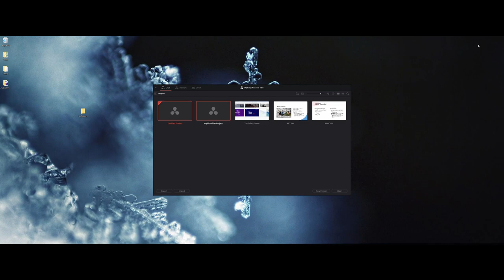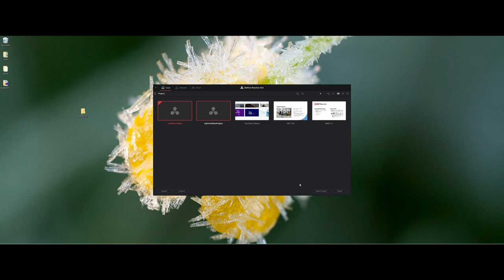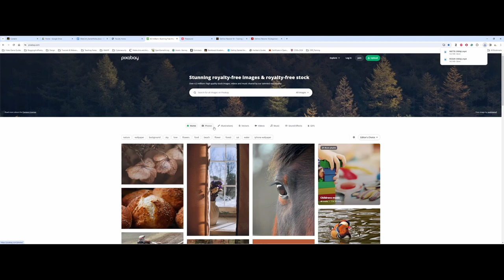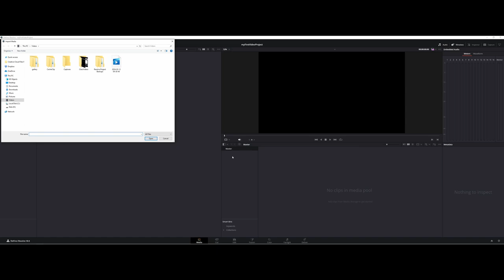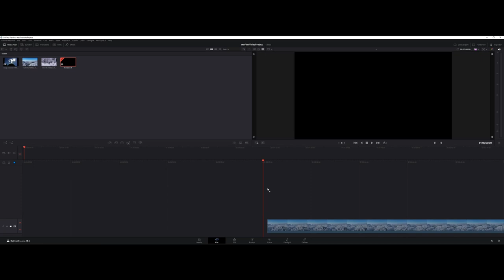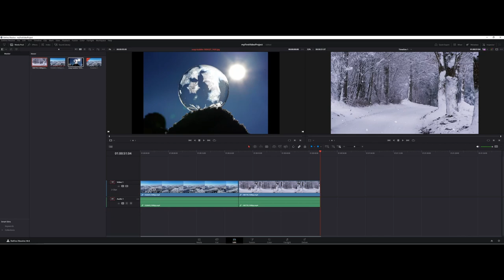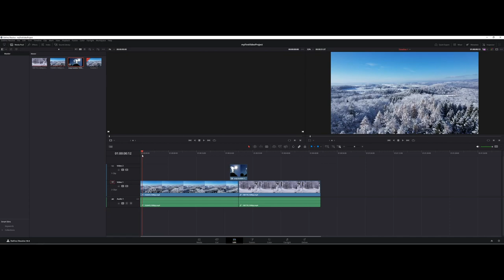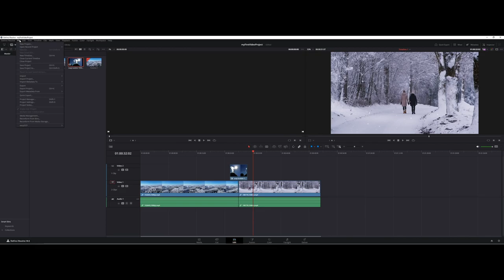Content Organization in DaVinci Resolve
An introduction on adding content into a DaVinci Resolve Project